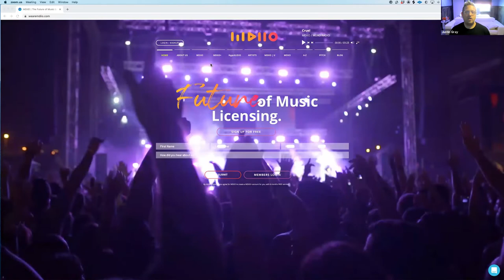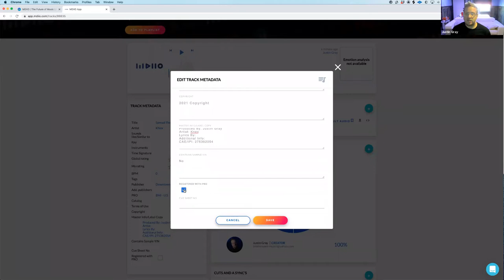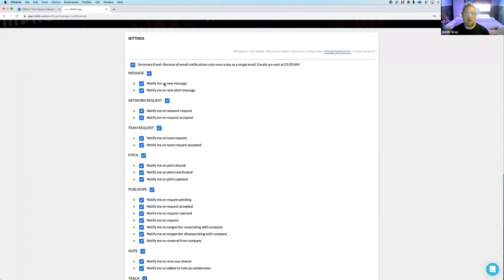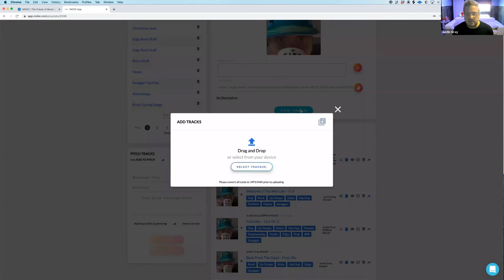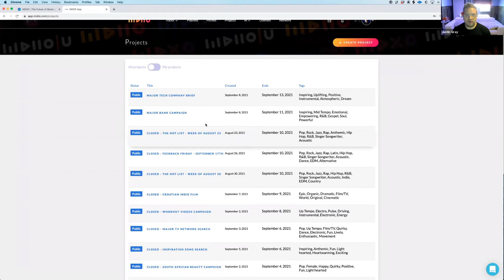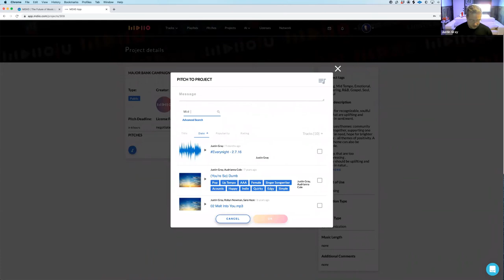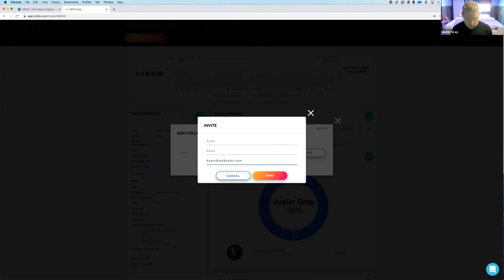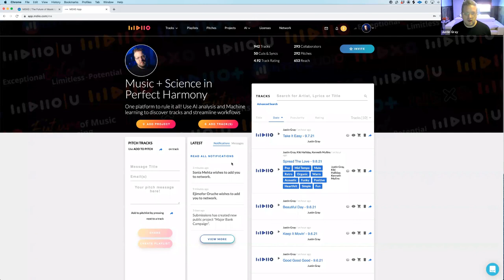How to use MDIIO from A-Z | Webinar ft. Justin Gray